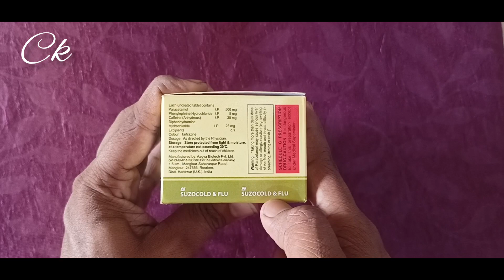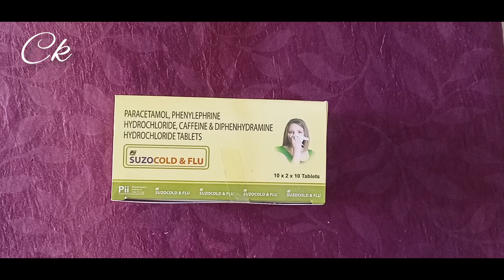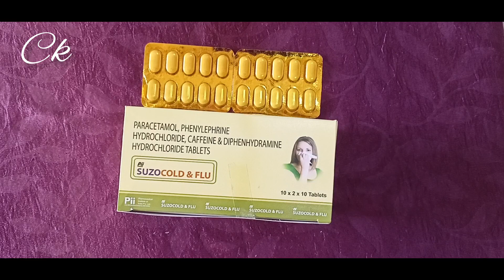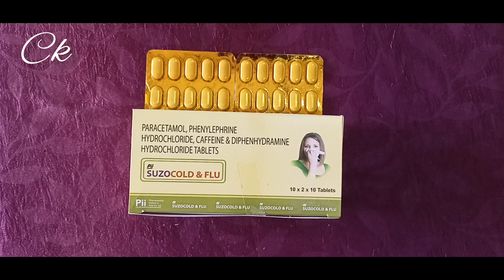SUZOCOLD & FLU Tablet || cough and cold sneezing, runny nose, congestion, or watery eyes.